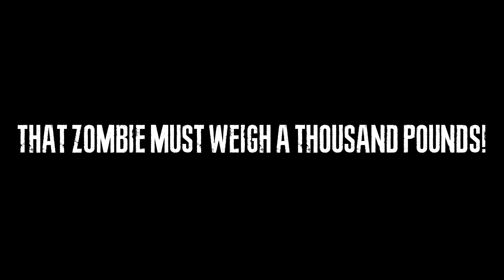Heavy Zombie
This zombie must weigh a ton!